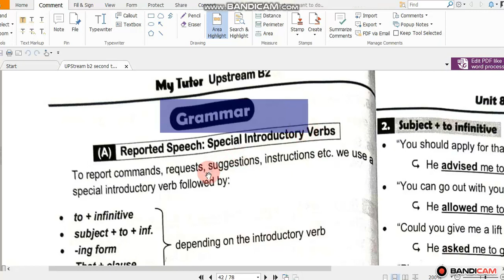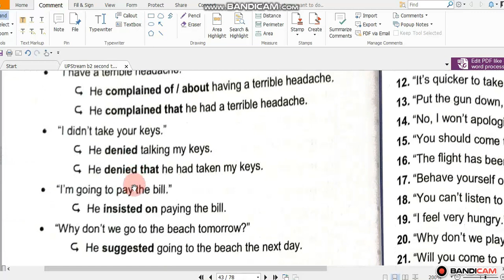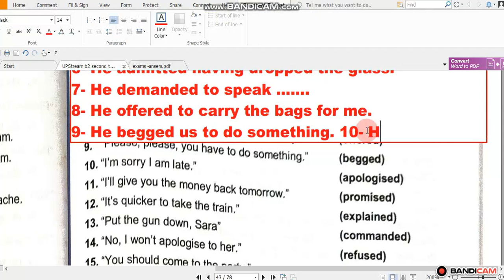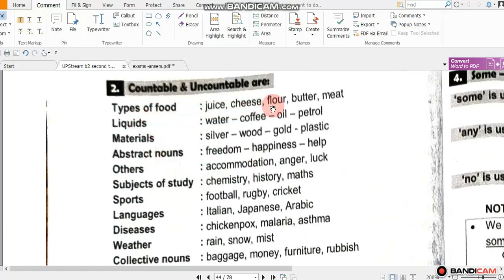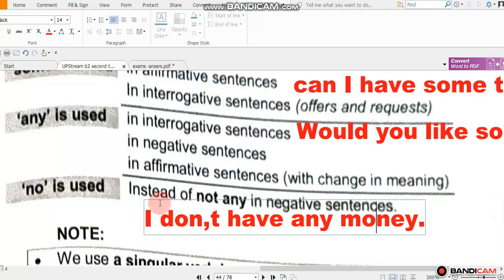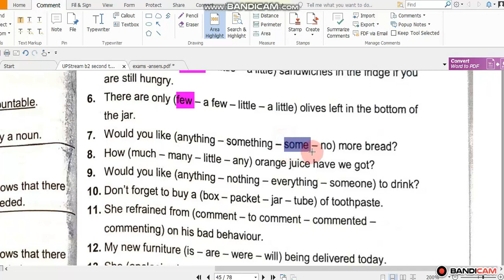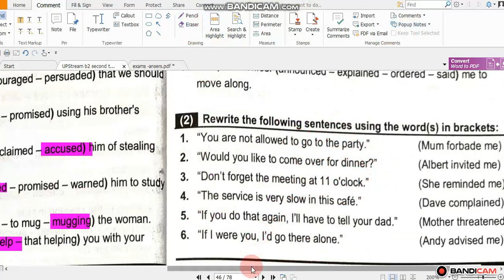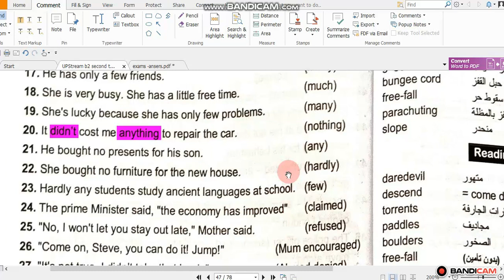Upstream B2 Unit 8 Part 2 Second term